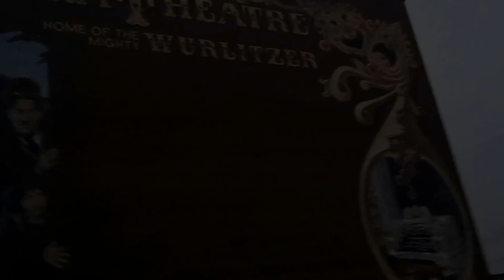Eagle's Rainy Day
Eagle spent some time playing in the rain this week. It was a lot of fun and a challenge due to everything being wet, but safety was definitely the number one aspect of that day.

Song: Blind Reality
Album: The A.R.T Show